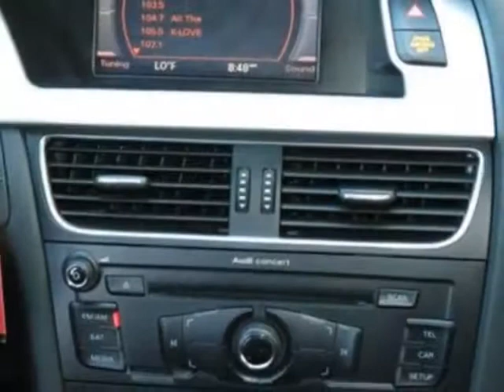2011 Audi A4 4dr Sdn Auto quattro 2.0T Premium Sedan - Phoenix, AZ